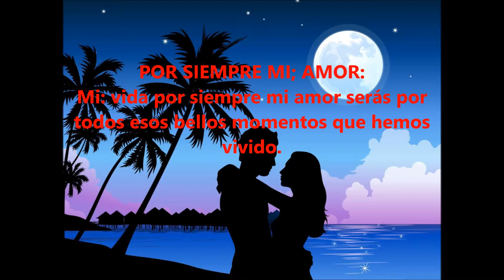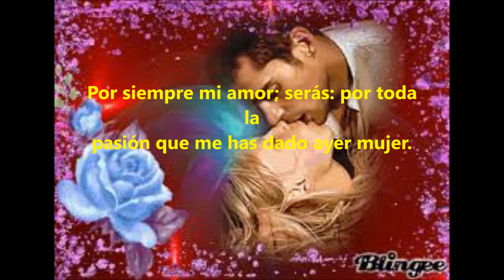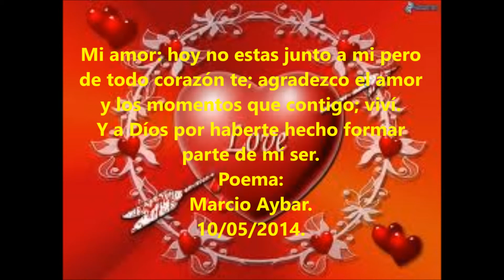Por siempre mi amor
(Marcio y sus poemas)